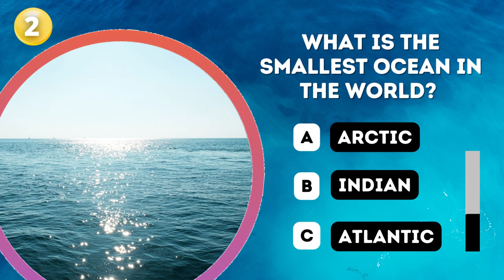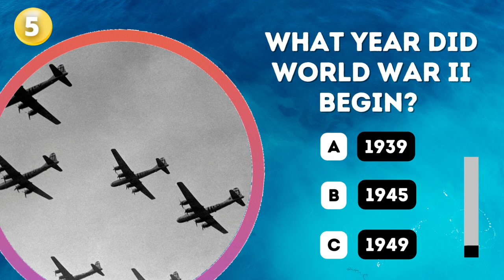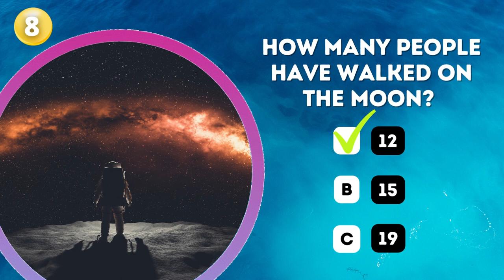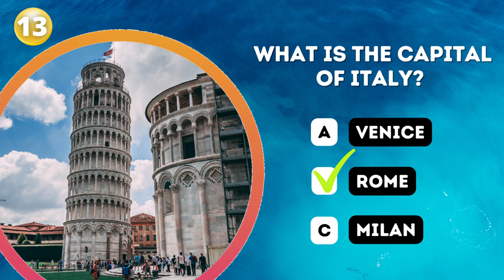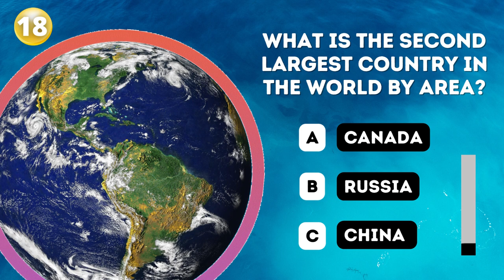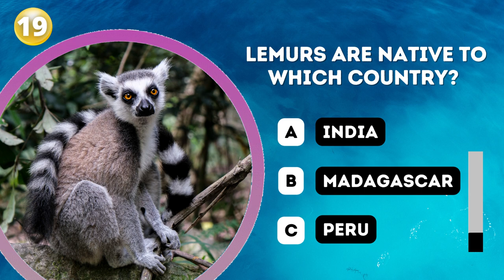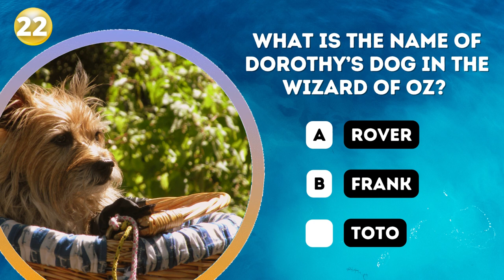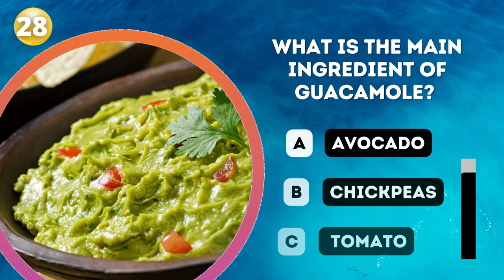General Knowledge Quiz - Multiple Choice #5 - Trivia Questions - Pub Quiz - Test Your Knowledge!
30 General Knowledge Quiz Questions - Test your own general knowledge on a wide range of subjects or even learn something new 💡